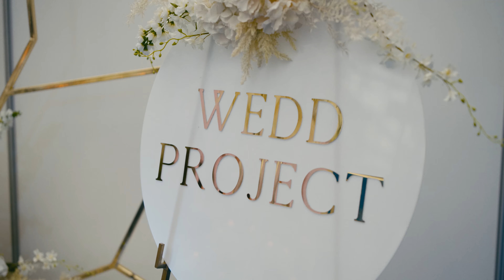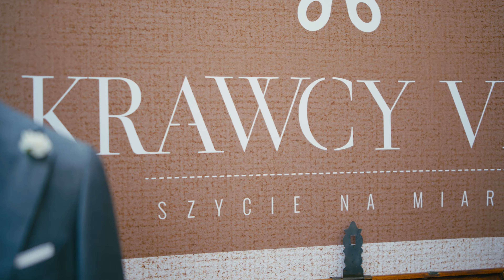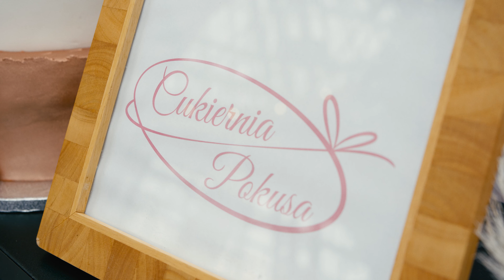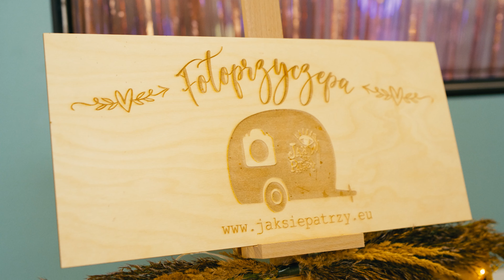XVI Podkarpackie Targi Ślubne w Rzeszowie 2021 - relacja | AMOREO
Nasza ekipa tym razem śledziła trendy ślubno-weselne w Rzeszowie. Znaleźliśmy dla Was mnóstwo perełek i ciekawych rozwiązań :)

W materiale pojawiły się takie firmy jak:
Cukiernia Pokusa
One Love Atelier
Royal Harmony - The Essence of Light
KwiatowaHistoria.
Inspirowani zielenią
Jak sie patrzy - fotolustro fotobudka
Nabogato - atrakcje na Twoją imprezę
Hotel Blue Diamond
Silver & Gold - Jubiler
Inne Obrączki i pierścionki zaręczynowe
Impresja Dekoracje
Krawcy VIPO
WEDD Project Iwona Lis - Chruściel
Chicago Rzeszów
Specjał
Pracownia Manufaktura
dekoracje4u.pl - Dekoracje ślubne, weselne i nie tylko
Glow Atelier by Kinga Bednarz
Maxima Suknie Ślubne
Afrodyta Moda Ślubna
IGAR bridal collection